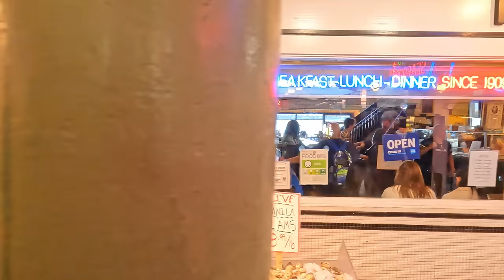Seattle 4K Walking Tour - Captions & Immersive Sound [4K Ultra HD/60fps]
Visit Seattle on this 4K walking tour. 🎧  Best with headphones for an immersive experience. ⬇ LINKS (map, etc.) ⬇

Enjoy! [Recorded September 2022]

CHAPTERS:
0:00:00 INTRO
0:00:46 Seattle Waterfront
0:04:07 Seattle Aquarium
0:06:20 Miner's Landing
0:07:51 Seattle Great Wheel
0:10:39 A view towards the city skyscrapers
0:12:25 About Seattle (Open CC)
0:21:45 Seattle Art Museum
0:27:16 The Gum Wall, Post Alley
0:29:30 Pike Place Market
0:30:50 Fish throwing tradition at Pike Place Market
0:39:03 The First Starbucks at Pike Place Market
0:42:57 Post Alley
0:55:25 Seattle Public Library
1:00:00 The Sanctuary Seattle
1:01:34 Sky View Observatory at Columbia Center